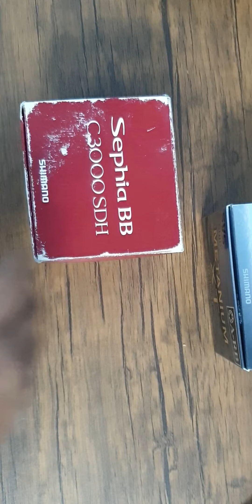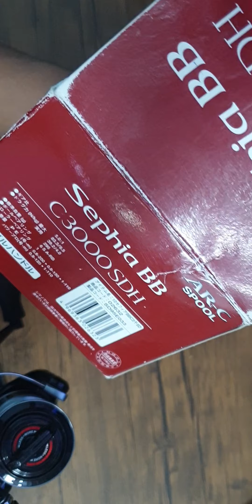รอกสปิ้น Shimano Sephia BB C3000SDH ปี 2010 JP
- รอบ 5.6:1
- เบรก 8.5kg
- น้ำหนัก 295g
- 6 S A-RB
- PE 0.6-200 • 0.8-150 • 1-110
สภาพดี